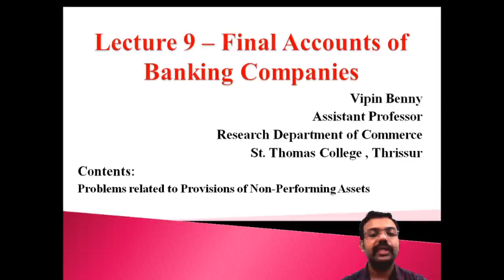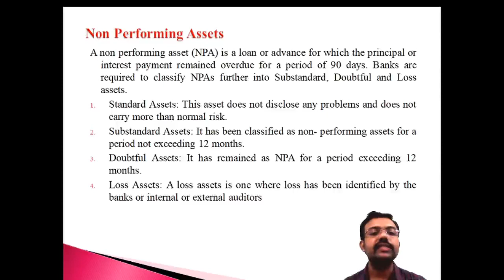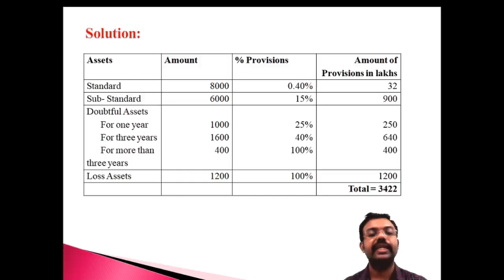# 9 Final Accounts of Banking Companies| Corporate Accounting |B.Com, BBA &CA Inter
Lecture 9 - Problems in Final Accounts in Banking Companies | Non-Performing Assets (NPAs) | Provisions for Non-Performing Assets | Problems related to Non-Performing Assets |